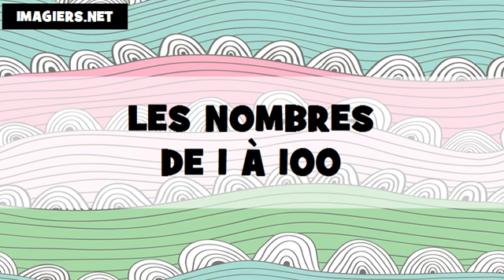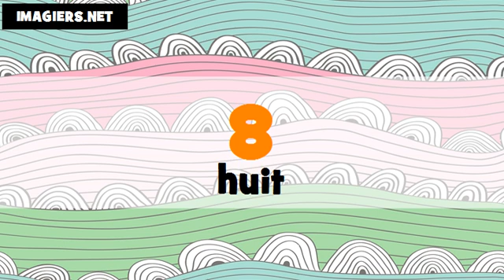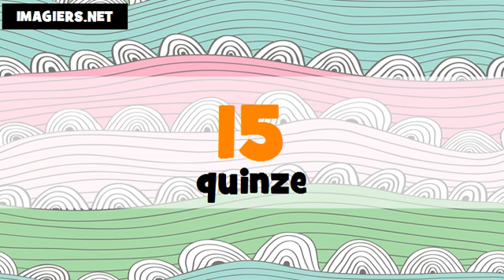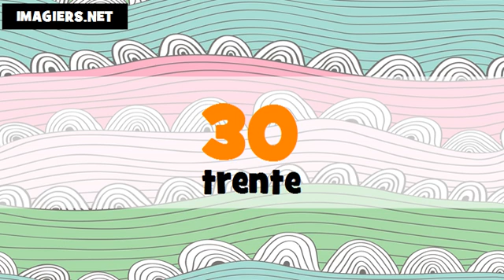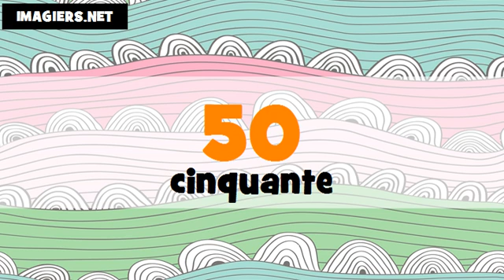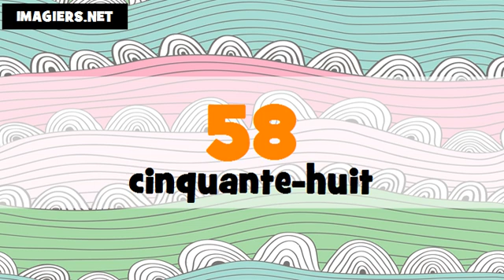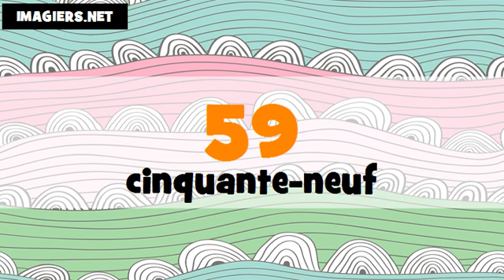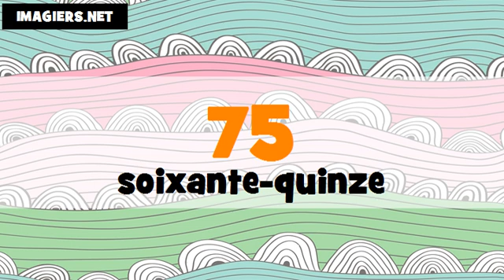Je compte en coréen et en français de 1 à 100